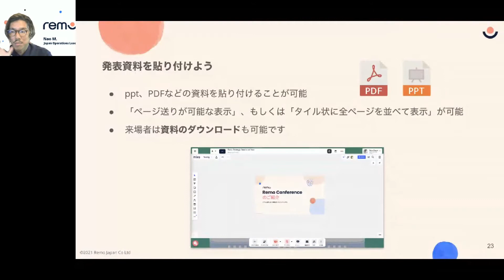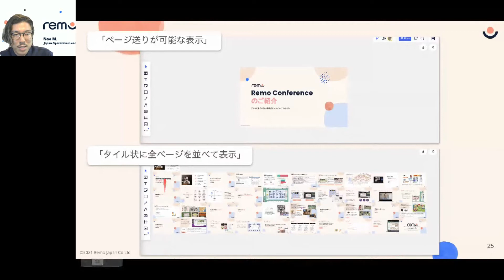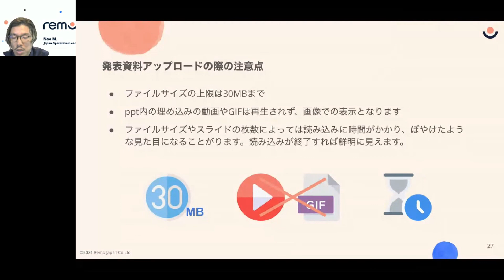[ホワイトボード] 資料を貼付する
Remoのホワイトボード（Miro）に資料を添付する方法をご案内します

【ご注意】仕様は予告なく変更されている場合があります。ビデオ上のご案内は、ビデオアップロード時点での内容となり、最新の仕様や機能については、かならず、RemoのHelpDeskガイド記事をご参照いただくか、Remo上でご自身でご確認ください。